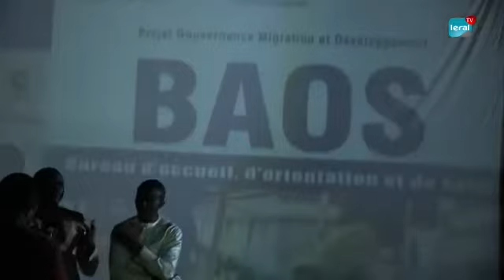Mbour: Des financements de projets pour éradiquer l'émigration clandestine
Le quartier Golf est l’un des points de départ les plus importants dans la commune de Mbour, en ce qui concerne l'émigration clandestine. Raison pour laquelle la Direction Générale d’Appui aux Sénégalais de l’extérieur s’y est rendue pour sensibiliser les potentiels candidats à rester au Sénégal et  gagner leur vie sans péril. A travers une projection de film,  tous les dangers liés à l’émigration irrégulière ont été revus. Des financements de projets ont été promis aux jeunes et les populations ont adhéré.